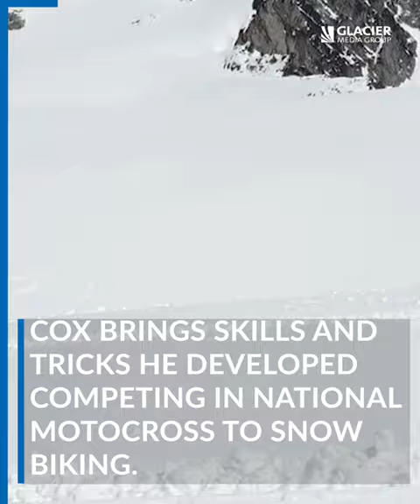Snow biking becoming more popular in B.C., says Aussie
Mat Cox competed in the 2018 X Games for Snow BikeCross. He works with Summit Snowbikes based in Kelowna, who offer snow bike rentals and coaching. Cox started his career in motocross, competing in the Australian Supercross Nationals and Australian Supercross MX Nationals.